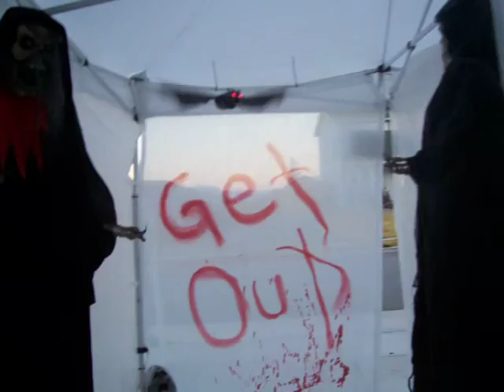2008 Hauntd garage Cave of Despair finished walkthrough daytime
Cave of Despair 2008 haunted garage finished daytime walk through